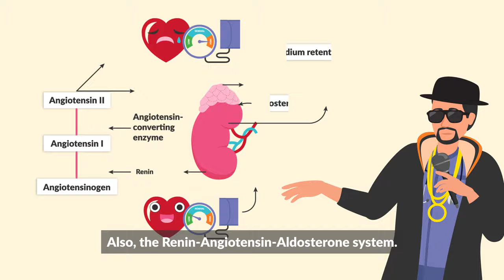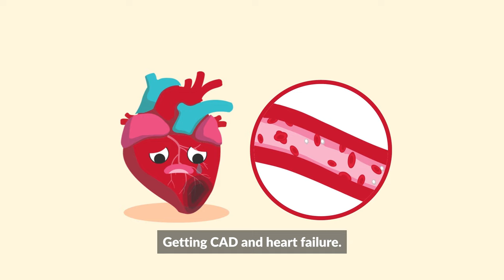ACE Inhibitor Rap Song | Nurse Mike's Memory Music for Nursing Students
We're back with another pharmacology music video! This one is all about angiotensin-converting enzyme (ACE) inhibitors – what they do, their mechanism of action, and related side effects.

ACE is an enzyme that helps the body break down proteins and produces angiotensin II (a hormone that causes blood vessels to constrict), which helps to regulate blood pressure. ACE inhibitors lower blood pressure and reduce the risk of heart attack, stroke, and kidney disease.